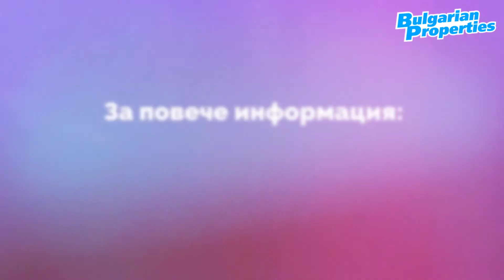Vitosha View - старт на сграда F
Vitosha View e ексклузивен комплекс в кв. Кръстова вада в София.
Той се превърна в един от най-емблематичните проекти в София и даде тласък за развитието на новото строителство в района.